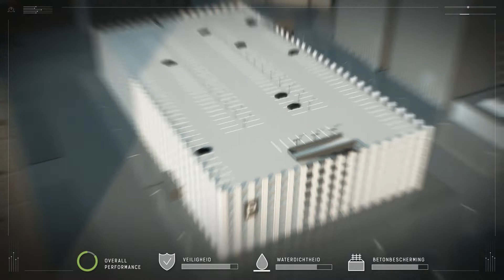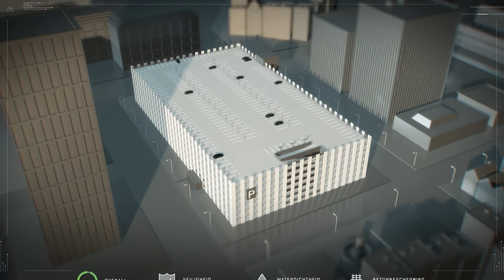BOLIDT // DE INNOVATIEVE BOLIGRIP 2000 - 3200 - 4200 SERIE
In deze animatie kunt u kennis maken met de innovatieve scheuroverbruggende vloerafwerkingssystemen voor parkeerdekken en parkeerverdiepingen met een verhoogde kans op scheurvorming. Deze systemen beshermen en overbruggen scheuren dynamisch, daarbij zijn ze waterdicht, vloeistof en UV-bestendig. Kortom, een duurzame oplossing voor parkeerdekken en parkeerverdiepingen met een verhoogde kans op scheurvorming.